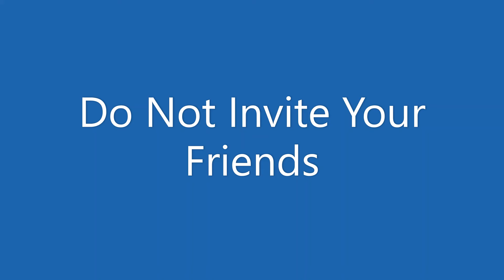Do Not Invite Your Friends